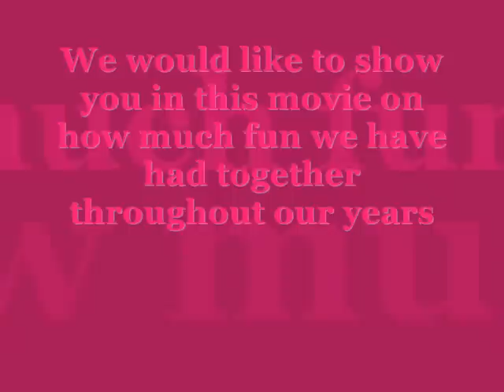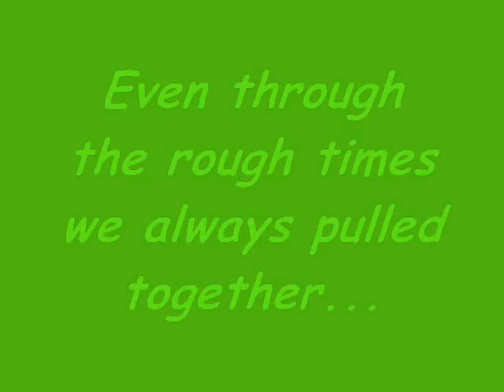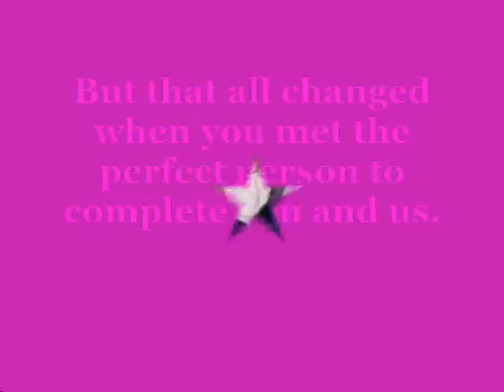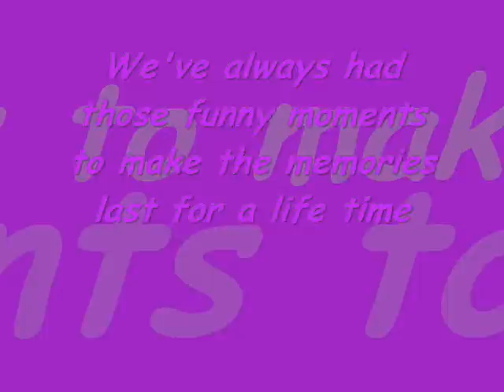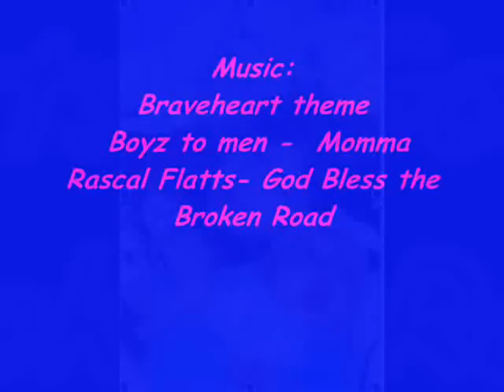Mother's Day video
My sis and me made this vid for our mom on mother's day and it made her cry